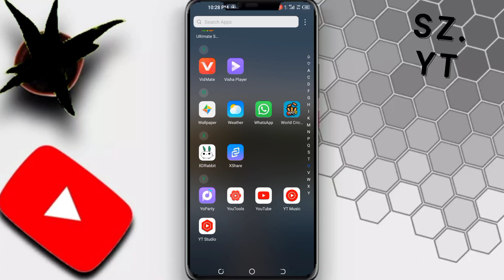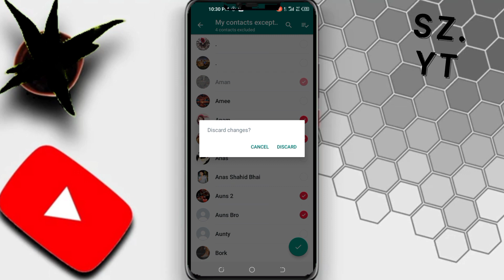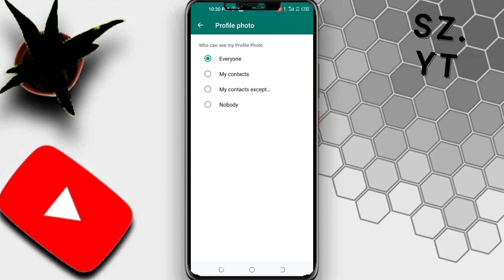Profile picture Whatsapp not showing our friends |How to hide Whatsapp profile picture form one pers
Profile picture Whatsapp not showing our friends |How to hide Whatsapp profile picture form one person
My friend Tik Tok Link

SZYT